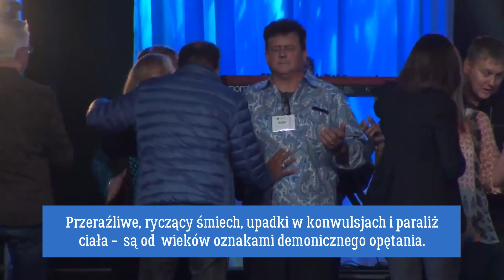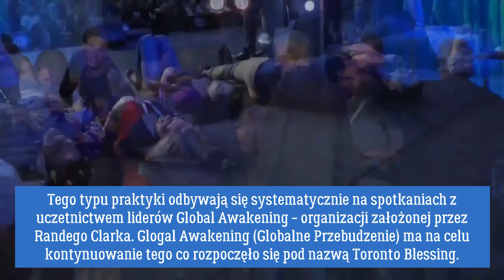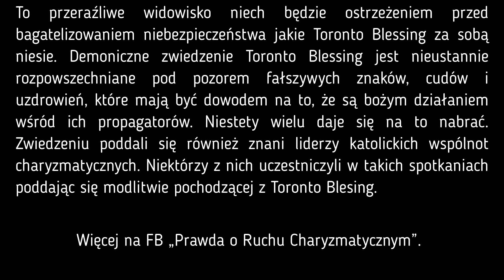Randy Clark, Bill Johnson, Leif Hethland - Manifestacje Toronto Blessing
Fragment z posługi modlitewnej prowadzonej m.im. przez Randego Clarka, Leifa Hethlanda oraz Billa Johnsona. Więcej na temat zagrożenia duchowego jakim jest Toronto Blessing pod tym linkiem: